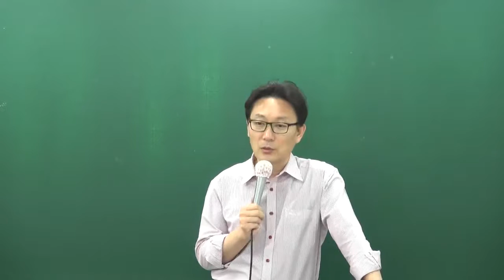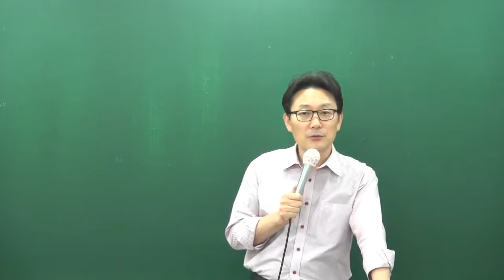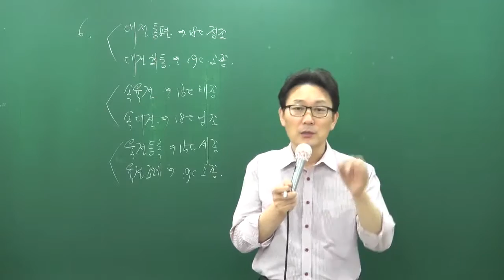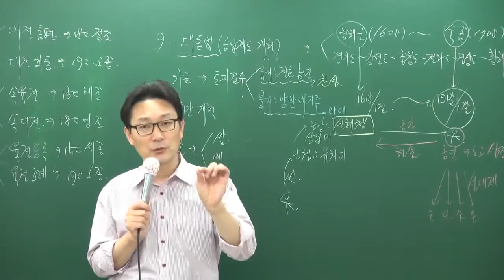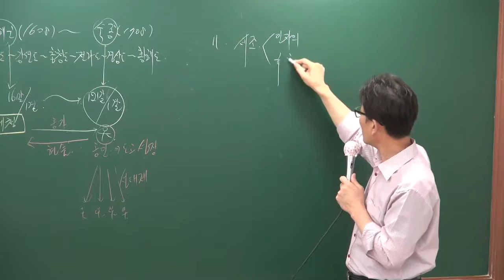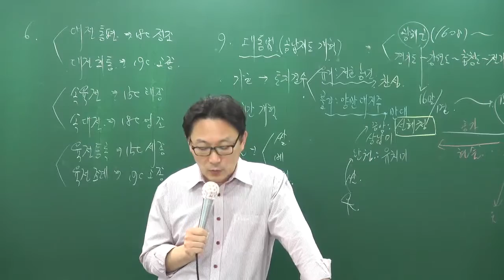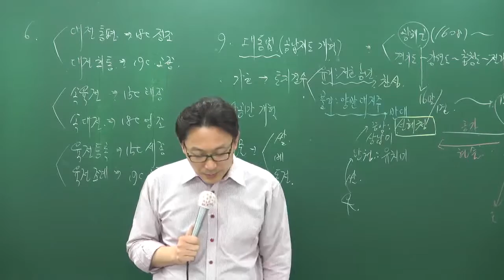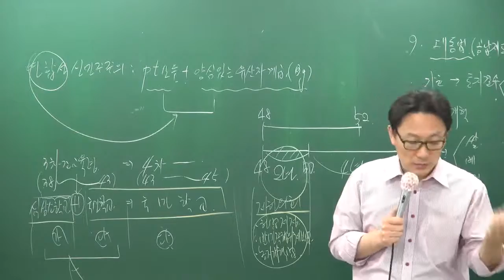[공전무] 2017년 시험대비 공무원 문제풀이 한국사 12-5